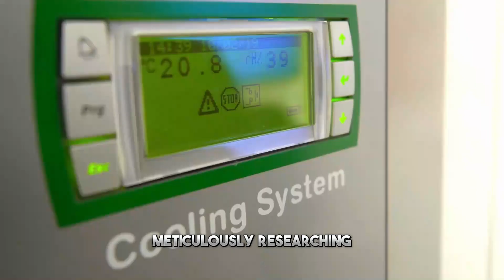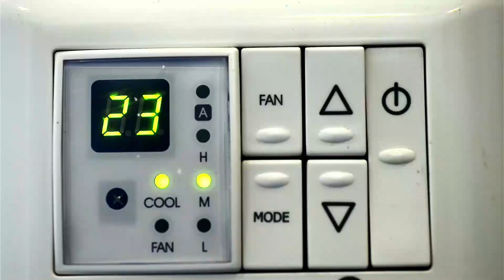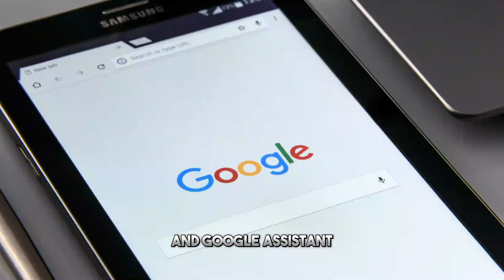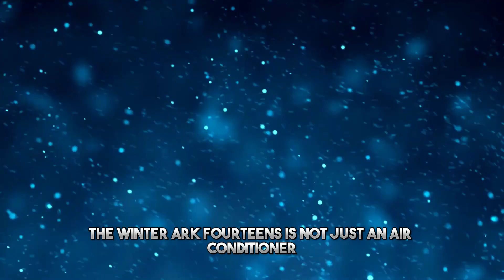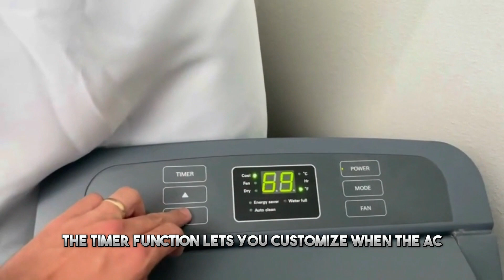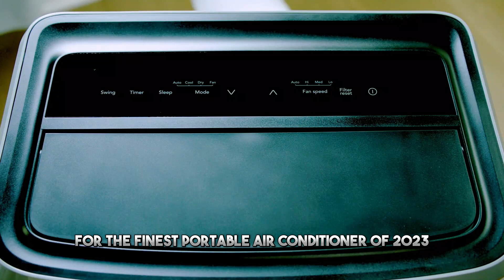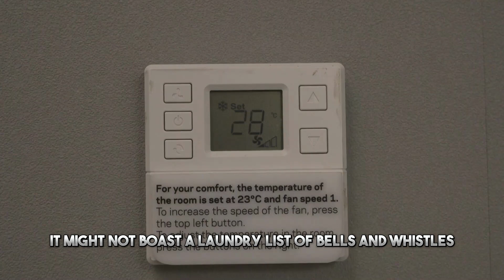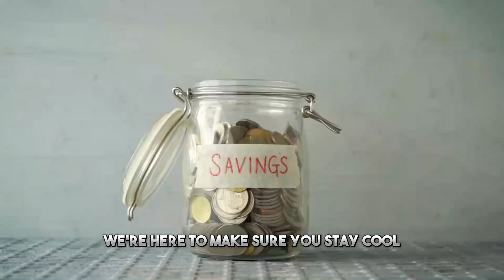Top 5 BEST Portable Air Conditioners of 2023